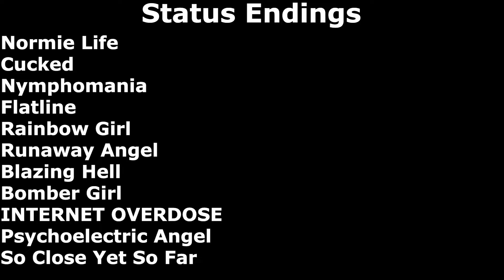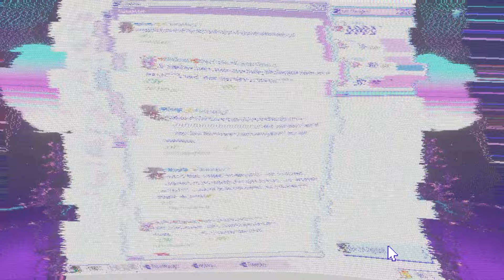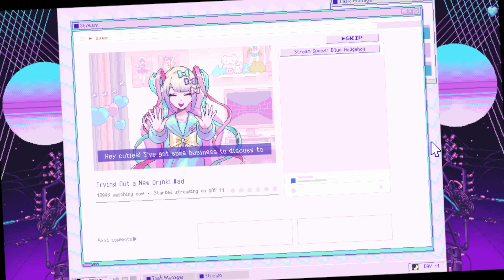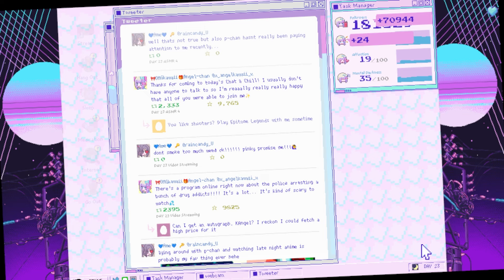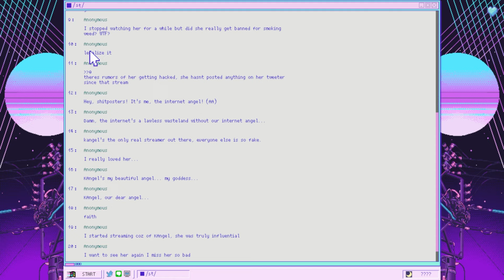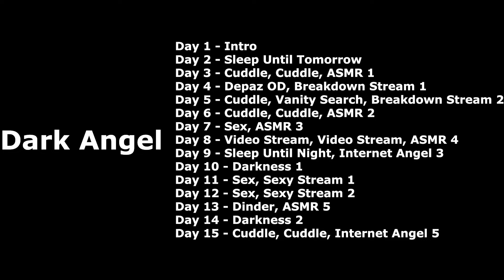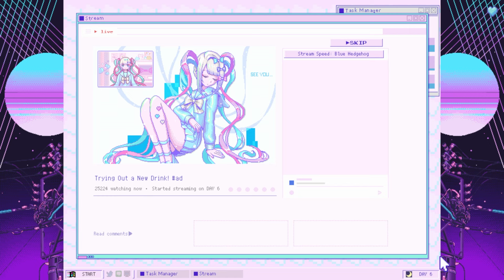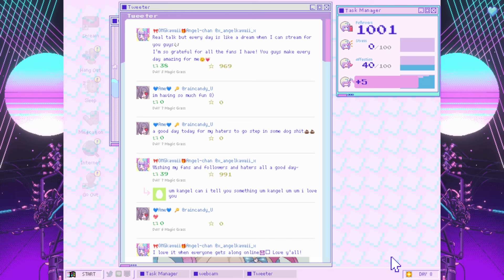How to Get ALL Endings in Needy Streamer Overload (Read Description)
I decided to create an all-in-1 video to show how to get every ending as fast as possible (to my knowledge and experience). Though, many of these routes have been simplified, compared to the routes used in speedruns (I'm a frequent NSO speedrunner, btw).
Best example of how the routes are different is by comparing the Dark Angel speedrun world record to the route in this video.
In the speedrun, a glitch is used to get Darkness 2 quicker than usual, which is (understandably) unfamiliar to casual players. So every route given here is made with the exact purpose of being fast and easy to execute without glitches.

NOTES TO ADD FOR ALL ROUTES:
- (Excluding Flatline) Make sure to read ALL JINE MESSAGES SENT. For some routes, missing more than 2 or 3 can potentially ruin a lot. (Ignore 1 JINE for Galactic Express)
- FOR ENDINGS THAT REQUIRE SPECIFIC FOLLOWER COUNTS, make sure to start on DAY 1 (DO NOT load day 2). The reason for this is because NSO is bugged, and you gain less followers by loading day 2.
- On day 5 (for all routes) DO NOT reply to Ame. View her message, but don't respond. The reason for this is because she can interrupt certain events like unlocking Internet Angel streams, and can cause things to not work properly.
- If Ame forces you to do something like gaming, going out, or sex: Simply reload the day. Sometimes she'll still do an event, but she'll usually stop after the 3rd or 4th time.
- For Runaway Angel (9,999,999 Followers), here is a video specifically dedicated to that, if it helps anyone
- For Blazing Hell and SMT, they are both RNG. So you may need to reload the day multiple times. It may take somewhere over 10 reloads each. Additionally, Blazing Hell can only happen in the day, and SMT can only happen at night.
SMT has a 1/100 chance of appearing if you have 16 or less endings unlocked. If you have 16+ endings unlocked, the chances become 1/20.
The chance calculation is a lot more complex for Blazing Hell, so here is an in-depth google doc which explains everything you need to know, for anyone curious

Here is a txt of all the routes in one place, since the routes FAR exceed YouTubes character limit
If you'd like to share any of these routes, please give some form of credit and don't be like those people who claim they came up with these all on their own.

Route timestamps:
0:08 Normie Life
1:15 Cucked
2:30 Nymphomania
5:52 Flatline
7:00 Rainbow Girl
10:40 Blazing Hell
12:37 Runaway Angel
21:39 Bomber Girl
28:00 Psychoelectric
29:43 Internet Overdose
39:24 So Close Yet So Far
41:32 Fallen Angel
45:16 Painful Future
51:14 Galactic Express
57:25 Welcome To My Religion
1:03:37 Dark Angel
1:11:23 Sub 500k Endings
1:13:05 500k+ Endings
1:16:55 1M+ Endings
1:22:02 Comment te dire adieu (True Ending)
1:25:16 SMT

I did not show the exact steps to get the 30 day endings, but I DID show how to get the required amount of followers in a quick and easy way. But here are the stats, to help.

Sub 500k Endings
Catastrophe: Affection UNDER 60. Mental Darkness UNDER 60.
Labor is evil: Affection OVER 60. Mental Darkness UNDER 60.
There Are No Angels: Affection UNDER 60. Mental Darkness OVER 60.
Needy Girl Overdose: Affection OVER 60. Mental Darkness OVER 60.

500k+ Endings
Utopian Parody: Affection OVER 80.
Nerdy Girl Overload: Affection UNDER 80.

1M+ Endings
Do You Love Me?: Affection OVER 80. Mental Darkness OVER 80. Must do Internet Angel 5.
(Un)happy End World: Affection OVER 80. Mental Darkness UNDER 80. (Turn off wifi for Happy End World. You may need to restart the game, and/or reload day 29)

If you know of a better and/or easier route for any endings, please let me know, and I can add an updated version to the Proton/MEGA txt.
If there's a chance I missed an ending entirely, I apologize.
If there are any issues with the video itself, I also apologize for that. Time is not on my side, as I have a lot going on right now, but I wanted to try and compile this video and the footage in a short time to help anyone who may need it.

This video is also not intended for showing how to get all endings optimally as a whole, but rather is a video to show how to get each ending on their own as optimally as possible.
For showing everything as a whole, I believe this speedrun TAS does a better job of showing that
But if you want to watch a more optimized TAS, here is this faster, more up to date version